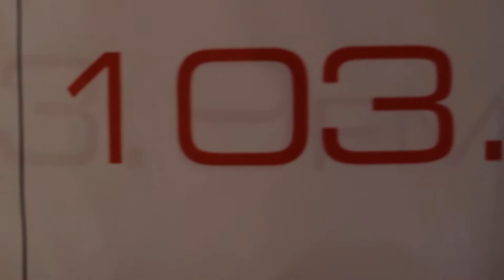Monti's MasterChef Competition - Trailer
MasterChef Season 3 Top 5 contestant and My103.9 FM morning show host Monti Carlo hosts Arizona's first MasterChef cooking competition at Le Cordon Bleu in Scottsdale.